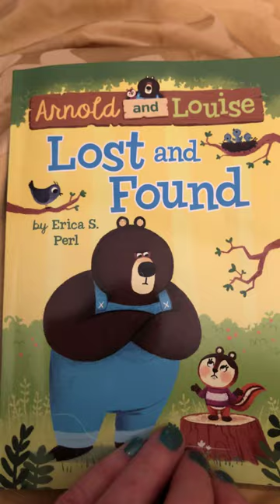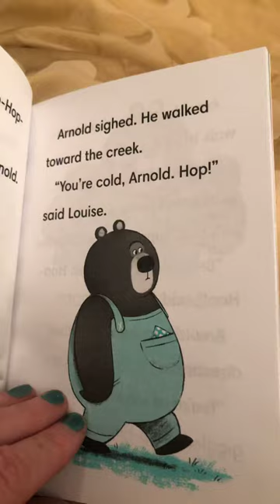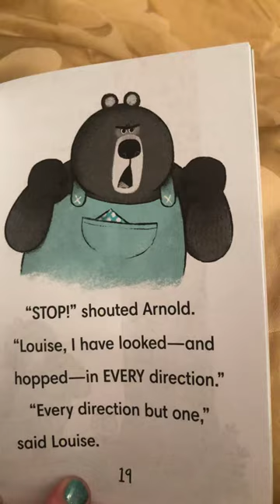Arnold & Louise- Lost & Found Chapter 2